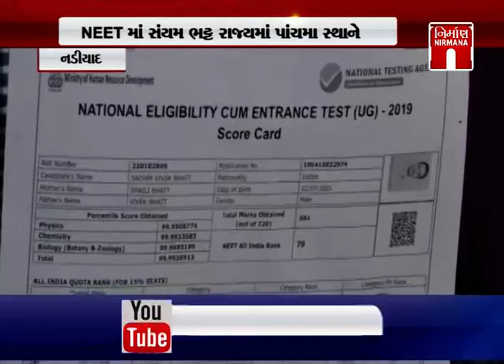Nadiad નો સંયમ ભટ્ટ NEET માં રાજ્યમાં પાંચમા સ્થાને આવ્યો| NirmanaNews | GTPL